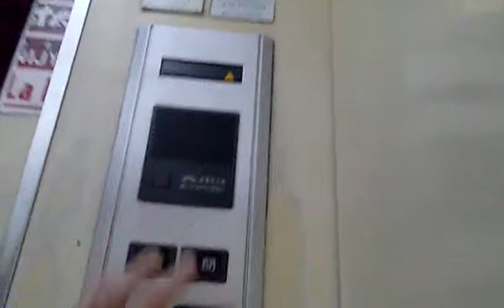うわっくせーがお送りする 新宿の旧ビックカメラのエレベーター